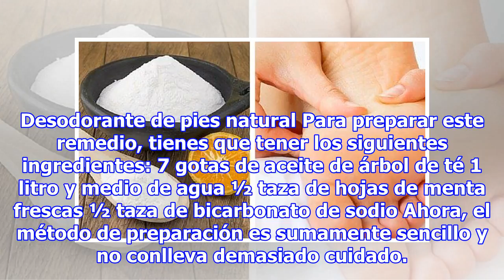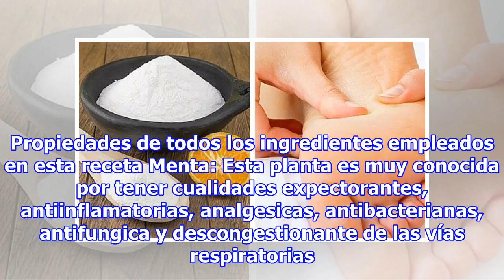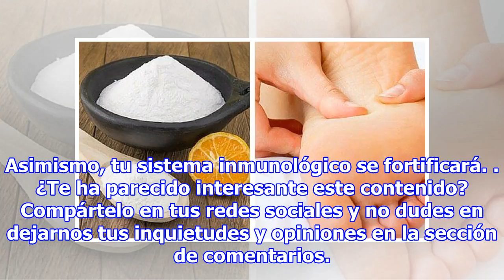Desodorante De Pies Casero: Dile adiós al mal olor de los pies con esta receta!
Las personas tenemos una serie de problemas que queremos eliminar lo antes posible, pues no es nada bonito que tengamos mal olor, ya sea por las axilas o los pies. Cuando se trata de este último, el olor puede ser realmente fuerte e incomodo y ésto se debe a que las bacterias se alimentan o se adhie...